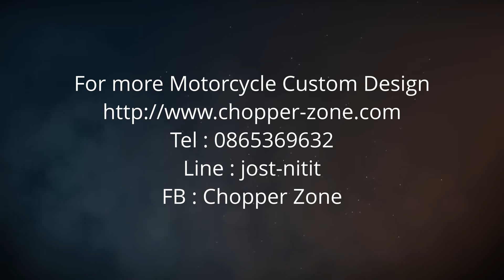Honda CB750F แต่งคัสต้อม Honda CB750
Honda CB750F แต่งคัสต้อม คันนี้ลูกค้าเอามาให้บิ้วใหม่
- ทำสี
- ปัดเงา
- ซ่อมบำรุง  เปลี่ยนแหวน คว้านเสื้อสูป ล้างลูกสูปเบรค  ทำระบบไฟ...
จัดทรงใหม่มาจากที่อื่นเรียบร้อยแล้ว ทำให้ใช้งานได้ดี
มีรถแล้วอยากทำให้ดูดีติดต่อโดยตรง 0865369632  Line : jost-nitit